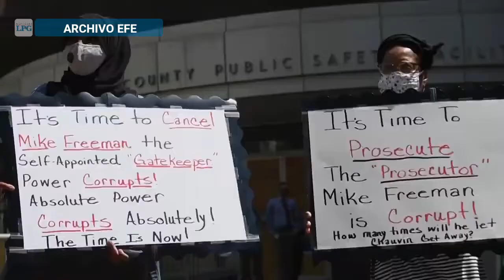Noticiero LPG 12 de marzo: FGR ordena 30 capturas de supuestos pandilleros que operan en La Paz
Según el Ministerio Público, con las órdenes de aprensión se evitó que los detenidos ejecutaran al menos nueve asesinatos y que “continuaran lucrándose a través de la extorsión”.

¡Visítenos!